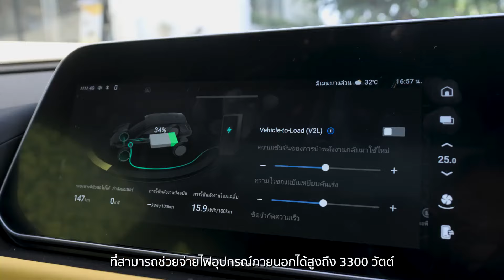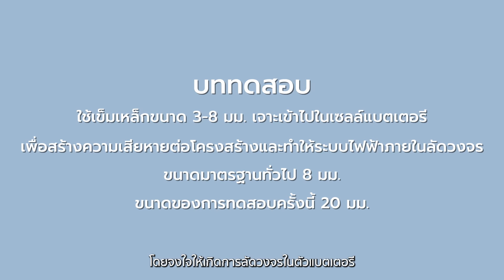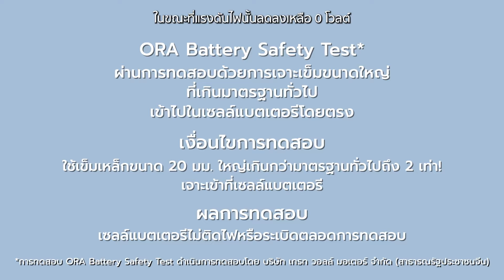แบตเตอรี่ Ora Good Cat ปลอดภัยแค่ไหน? คลิปนี้มีคำตอบ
นี่คือ New Ora Good Cat เจ้าแมวเหมียวสุดเท่สายสปอร์ต ในคลิปนี้เราจะพาไปดูมาตรการด้านความปลอดภัยของแบตเตอรี่รถยนต์ไฟฟ้ารุ่นดังกล่าว เพื่อช่วยให้การตัดสินใจเป็นเจ้าของ น้องแมวสุดเท่คันนี้ไม่ใช่เรื่องยาก

Source :